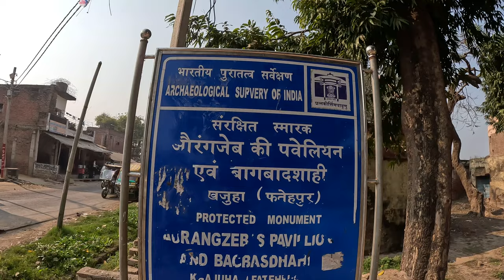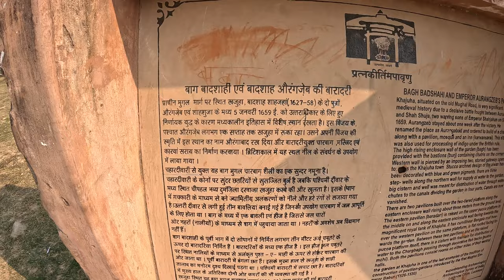4k Baghbadshahi/Aurangjeb Ki Pavilion ,Bindki Fatehpur.खजुहा का क़िला ।बाग बादशाही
Song: Jarico - Retrovi
 • Jarico - Retrovi ...

Baghbadshahi_Khajuha